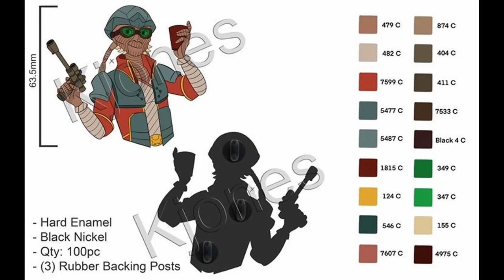Hardcore Ironwoman Eps 2 - A Winter Toad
Eps 2 of my Hardcore Ironman Series :) Let's see how long I survive!

Maxed Ironman Account Username - Sarthon
Ultimate Ironman Name - Kj0nes
Hardcore Ironman - Ben Kenoobi

Don’t ever forget to Love yourself! Always be kind to yourself, others, and animals .

If there's something you like me to stream, pm me on twitch!

Instagram Name - Kjones_crafts